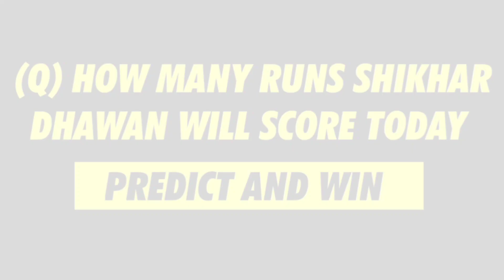INDIA VS PAKISTAN : 3 Big threats for Team India in ASIA CUP 2022 😲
The Indian cricket team will be taking on Pakistan in their first group match of Asia Cup 2022 on August 28 at the Dubai International Cricket Stadium.
The teams will be raring to go against each other. The last time these two teams met in Dubai, Pakistan beat India by 10 wickets in the group match of the ICC T20 World Cup 2022